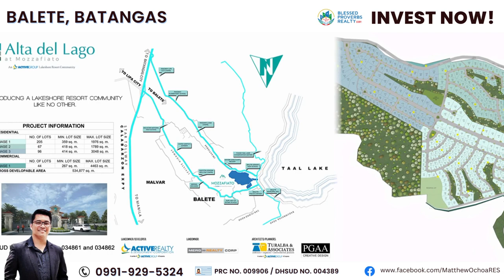MOZZAFIATO, LAKESHORT RESORT COMMUNITY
✨ Mozzafiato Lakeshore Resort Community ✨
Residential Lot and Commercial Lots For Sale!!!
📍 Location: Brgy. Palsara, Brgy. Makina, Brgy. Alangilan, Balete Batangas
✨ Alta Del Lago at Mozzafiato ✨
Alta Del Lago, which is Italian for “above the lake”, is the residential component of Mozzafiato. It’s topography and elevation means that future homeowners are offered breathtaking views of lake, allowing for unique design options from the interior space to the exterior view and the landscaping .
Hurry and Inquire Now here at Mozzafiato🍃
ACCESS: Via South Luzon Expressway in Sto. Tomas, Batangas through the STAR Gate via Balete Exit.
RESIDENTIAL LOT SIZES :
400 SQM to 1,000 SQM
TRAVEL TIME :
🚗 Makati to Mozzafiato - 1hr & 15mins / 83 kms
🚗 Balete Star Tollgate to Mozzafiato -10mins / 9.6 kms
🚗 Lipa to Mozzafiato - 15mins / 10 kms
🚗 Robinsons Lipa to Mozzafiato - 20mins / 14.8 kms
LANDMARKS :
📍 Our Lady of Fatima School
📍 Balete Fire Station
📍 Nuestra Senora Dela Paz Chapel
📍 Cintai Caritos Garden
📍 Balete Municipal Police Station
📍 Marian Orchard
📍 Nayomi Sanctuary Resort
📍 Cyber Kid Learning Center
📍 Palsara Municipal Health Center
AMENITIES :
✅ Clubhouse
✅ Basketball Court
✅ Tennis Court
✅ Swimming Pool
✅ Nature Trails
✅ Parks
✅ Entrance Gates
DHSUD License to Sell No. 034861 and 034862